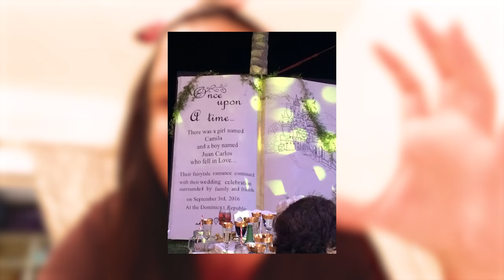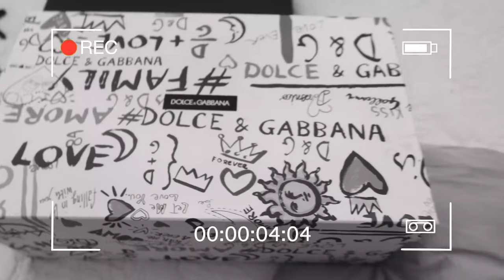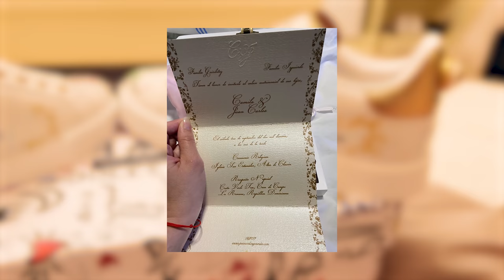LOS ZAPATOS MAS ORIGINALES DEL MUNDO | ANIVERSARIO DE BODA | El Mundo de Camila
camilovers Hoy les sigo mostrando alguna un día más de mi vida aquí en Punta Cana y también les muestro el adelanto de uno de los regalos de Puchi por nuestro aniversario. La verdad que no me esperaba. Mi esposo se ha ganado todos los Puchipuntos del mundo.